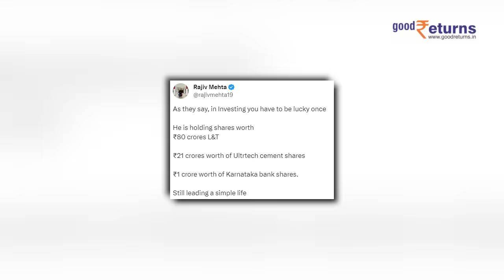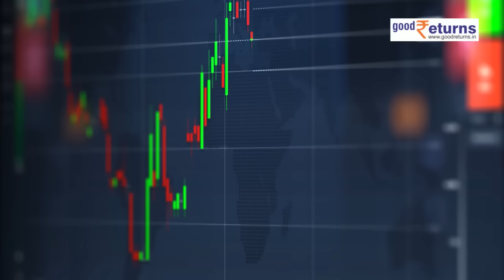101 करोड़ के शेयर वाले ये आम इंसान कैसे जी रहे हैं? वीडियो देखकर आपके होश उड़ जाएंगे! | Goodreturns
In this intriguing video, we delve into the remarkable story of an ordinary man who has amassed a staggering 101 crores in shares. Despite his immense wealth, his simplicity and modest lifestyle will leave you astounded.

Join us as we explore the journey of this elderly gentleman in the world of stock market investments. We'll take a closer look at his stock portfolio, including 80 crores worth of LNT shares, 20 crores worth of UltraTech Cement shares, and 1 crore worth of Karnataka Bank shares. Despite his substantial wealth, he leads a simple life and earns a net profit of 6 lakhs annually.

We'll also address some of the questions and skepticism raised by viewers, analyzing the accuracy of his claims and the value of his shares.

Is it possible to achieve such success in the stock market while leading an unassuming life? What lessons can we learn from this extraordinary individual? Join us in uncovering the inspiring story of this man with 101 crores in shares and gain valuable insights into the world of investments.

Don't miss out on this thought-provoking video that challenges our perceptions of wealth and happiness.

इस रोचक वीडियो में, हम एक साधारण आदमी की अद्वितीय कहानी पर गहरा जाएंगे जिन्होंने 101 करोड़ रुपये के शेयर इकट्ठा किए हैं। उनकी अत्यधिक धन संपत्ति के बावजूद, उनकी सरलता और मामूली जीवनशैली आपको हैरान कर देगी।

हमें इस वीडियो में शेयर बाजार निवेशों की दुनिया में इस बूढ़े आदमी की यात्रा का अन्वेषण करने के रूप में जुड़े। हम उनके शेयर पोर्टफोलियो पर एक क़रीबी नजर डालेंगे, जिसमें 80 करोड़ रुपये के LNT शेयर, 20 करोड़ रुपये के UltraTech Cement शेयर और 1 करोड़ रुपये के Karnataka Bank शेयर शामिल हैं। उनकी विशाल धन संपत्ति के बावजूद, वह एक साधारण जीवन जीते हैं और वार्षिक रूप से 6 लाख रुपये की निर्णायक लाभ कमाते हैं।

हम दर्शकों द्वारा उठाए गए कुछ प्रश्नों और संदेहों को भी समझाएंगे, उनके दावों की सटीकता और उनके शेयरों के मूल्य का विश्लेषण करेंगे।

क्या ऐसी सफलता प्राप्त करना संभव है जब एक साधारण जीवन जीते हुए शेयर बाजार में? इस असाधारण व्यक्ति से हम कौन सी सीखें? हमारे साथ रहें और इस व्यक्ति की 101 करोड़ रुपये के शेयरों वाली रोचक कहानी का पर्दाफाश करने में शामिल हों और निवेशों की दुनिया में मूल्यवान अंदाज प्राप्त करें।

इस विचार-प्रेरणादायक वीडियो को न छोड़े, जो हमारे धन और खुशी के संवाद को प्रतिस्थापित करने की कोशिश करता है।

                ~HT.96~PR.100~GR.121~